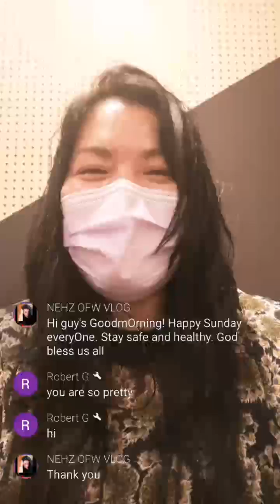Quick Live Streaming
This video is my first Live Streaming  i want to share and inspire people and  let them that I care and love you all. Thank you and God Blesss